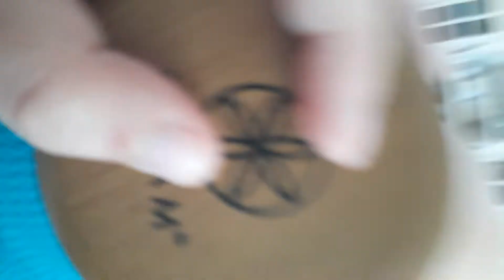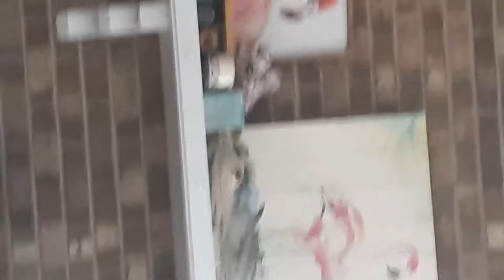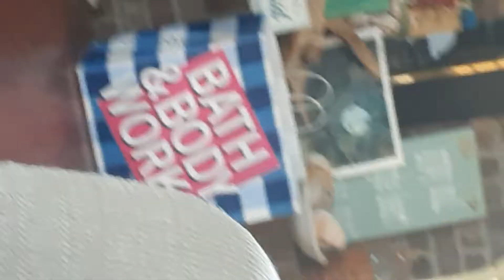Sry subs I am sry I didn,t make a vid in a long time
I'm sry
But my birth day is coming soon 🥳🎂